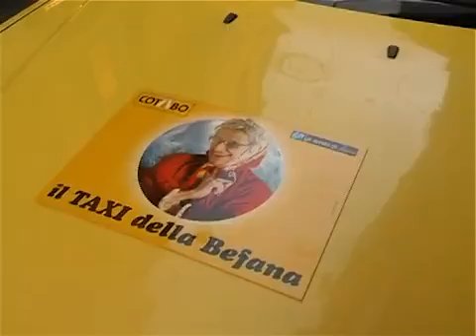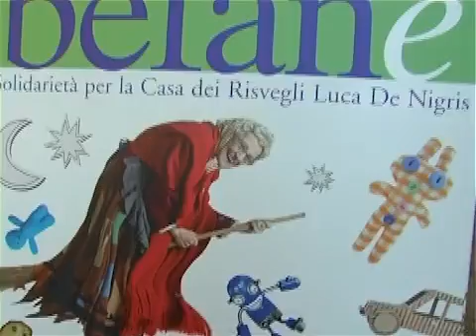Befana sotto la Torre CNA Bologna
Ancora una nuova idea per la Befana della Casa dei Risvegli Luca De Nigris promossa dall'associazione Gli amici di Luca onlus. Per venire incontro alla cara vecchina (la generosa attrice Carla Astolfi, 82 anni di cui 70 di palcoscenico!!!) che ha perso la scopa, i taxisti bolognesi di Cotabo si sono mobilitati. Befana in salvo ed anche i regali per i bambini e...tanta solidarietà per le persone con esiti di coma e le loro famiglie.
In questo filmato della CNA alcune delle più significative immagini della "Befana sotto la Torre 2014" (Una iniziativa CNA / Bo On - la città si accende)